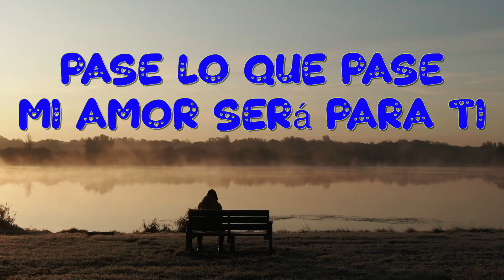UN VIDEO PARA TI...ÁBRELO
Tema: "SER O NO SER  "